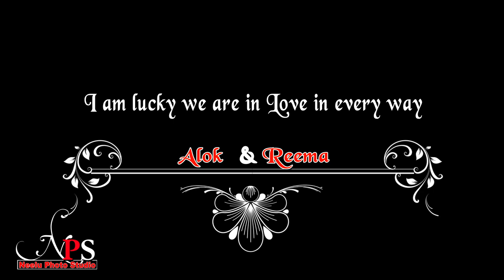Prewedding of Alok & Reema By Neelu Photo Studio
Camera Team - Neelu,Raja,Dipu,Imu
Concepts/Technical- Bablu ,Subha,Satya
Recorded within a very short time(5 hrs) due to bad weather.It could have been far better if some more time would have been available.Still then we have tried our best.